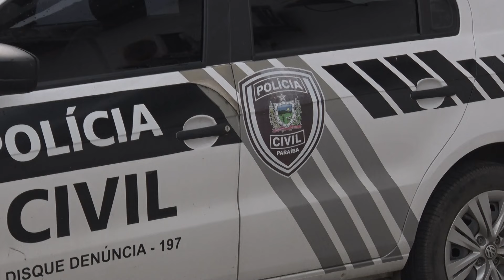Borborema Notícias na íntegra | 05/07/2024